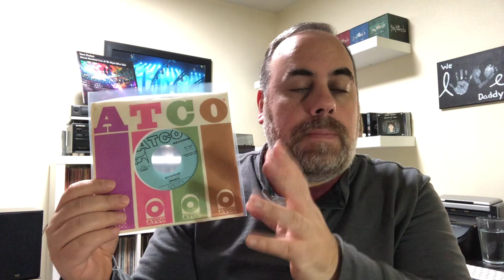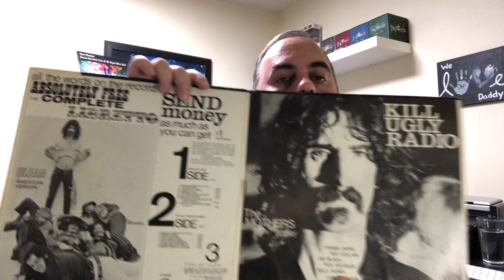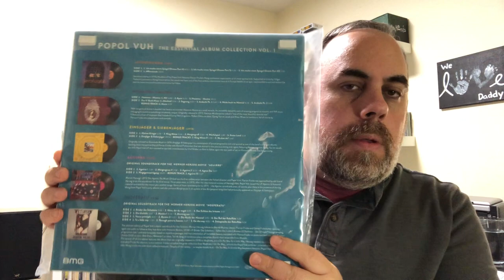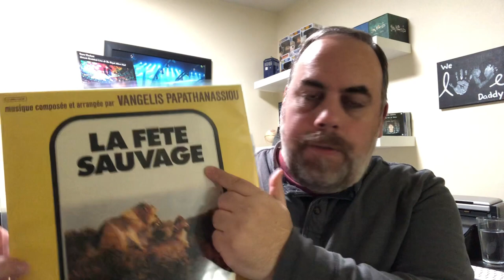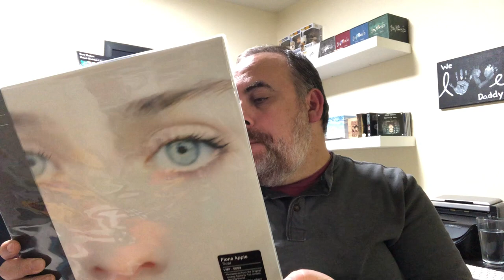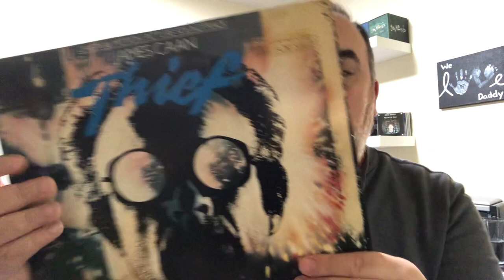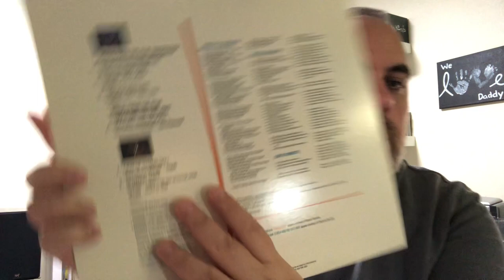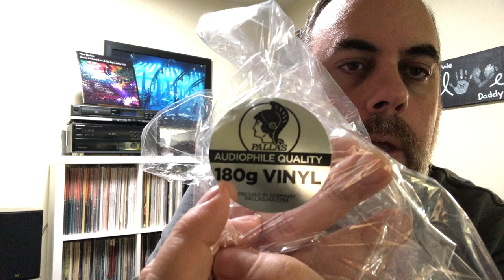Vinyl Grabs: Electronic, Classical, Avantgarde and more.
Here are some pickups from the past couple of months. In this installment I show some classical (Hindustani and Modern), electronic, Avantgarde, and more.